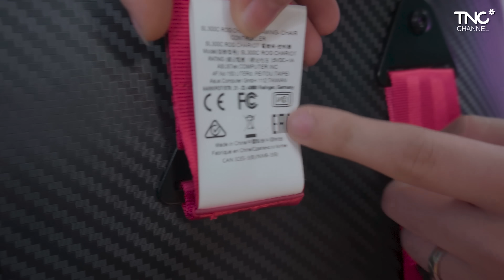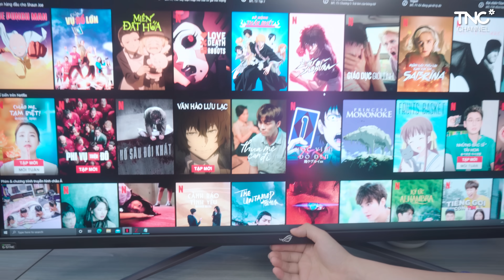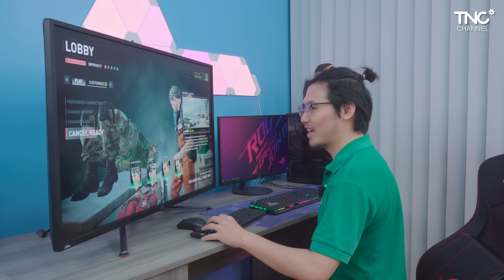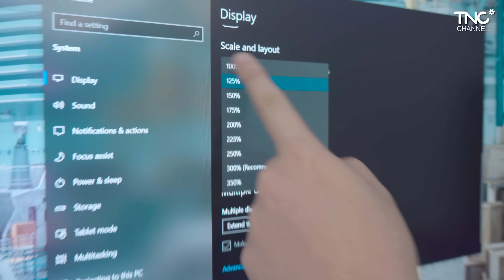Khi RICH KID Đi Cách Ly En-Cô-Vi | Khám Phá Góc Chống Dịch "100 TRIỆU" Của Fanboy ASUS ROG!